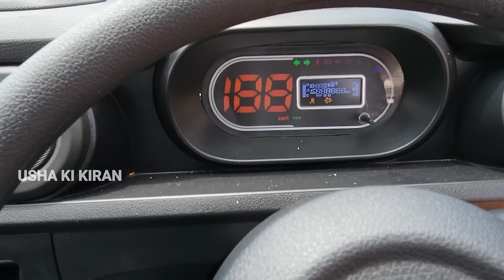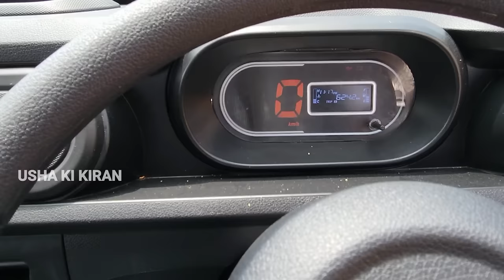New Tata Intra V50 💥 New Launch Intra Pick Up | On Road Price Mileage Specifications Hindi Review !!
👉  Dosto Is Video Mai Maine Apko Tata New Launch Intra V50 Pick Up Ke Bare Main Jankari Dene Ki Kosis Ki Hai

Related Search

Tata Intra V50 Pick Up
Intra V50 Pick Up
Tata Intra V50
Intra V50 Hindi Review
Intra V50 Review
Intra V50 On Road price
Intra V50 Specifications
Intra V50 AC Model
Intra V50 Features
Intra V50 Price
Intra V50 Payload
Tata Intra V50 Kitane Ka Aata Hai
Tata Motors Discount Offer
Intra V50 CNG
CNG Intra V50
Tata New Launch Event
Tata Small Commercial Vehicle